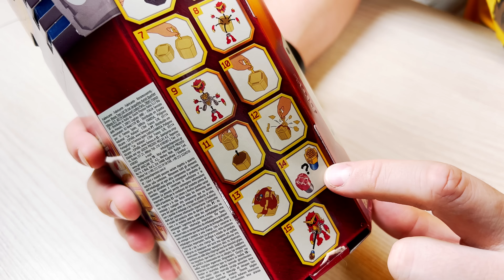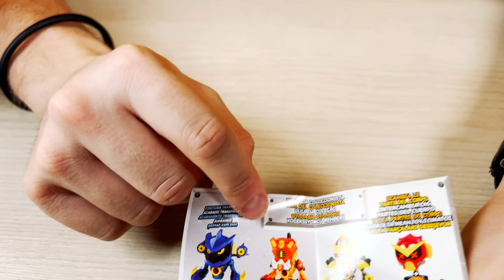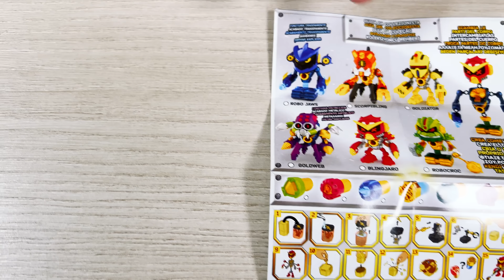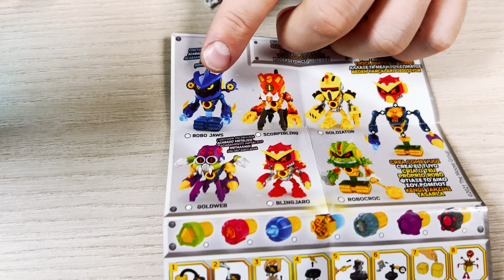Treasure X Robots Gold Series 1 UNBOXING ROBOT en Pe Toys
Unboxing de los nuevos Treasure X Robots Gold Series 1 abrimos 1 robot en este video estreno muy especial para completar toda la colección en Pe Toys!!